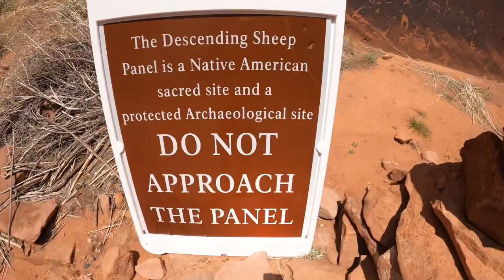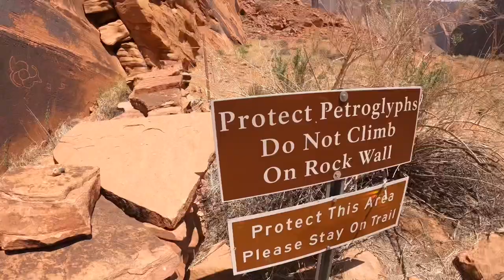Paddle with Me: Glen Canyon, Horseshoe Bend, Lake Powell, Colorado River on a stand-up paddle board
Join me for one long day on the Colorado River, as we float a stand-up paddle board through Glen Canyon and around Horseshoe Bend from the Lake Powell Dam to Lees Ferry. See Horseshoe Bend from the less-photographed side, 1000 feet below the viewpoint, where the temperatures climb to 105ºF while the water from Lake Powell remains in the 40s.